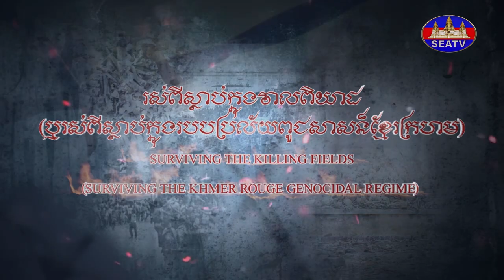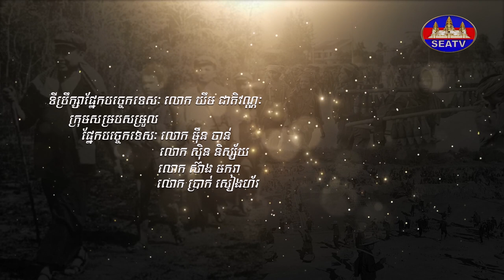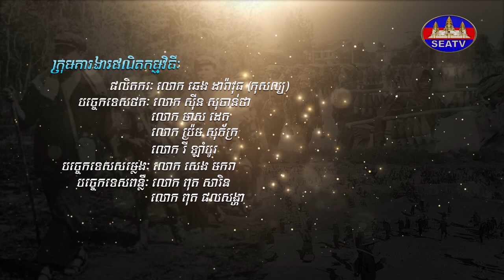រស់ពីស្លាប់ក្នុងវាលពិឃាត - Surviving the Killing Fields| លោកអ៊ុំ យឹម ម៉ៅ [EPS106] 251222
វាគ្មិនៈ លោកអ៊ុំ យឹម ម៉ៅ (ប្រជាពលរដ្ឋរស់នៅភូមិជ្រែក ឃុំបាធាយ ស្រុកបាធាយ)
កាត់តដោយៈ លោក ឆេង ដារ៉ាវុធ
©រក្សាសិទ្ធិដោយ÷ទូរទស្សន៍អាស៊ីអាគ្នេយ៍ ឆ្នាំ២០២២
Producer: Mr. Chheng Daravuth (Kosal)
MC/Narrator/Interviewer: Mrs. Touch Sinat
Editor: Mr. Chheng Daravuth (Kosal)
Programmer: Mr. Ban Chenda